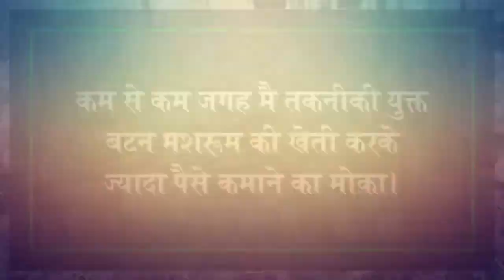Batton Mashrom Firms Project